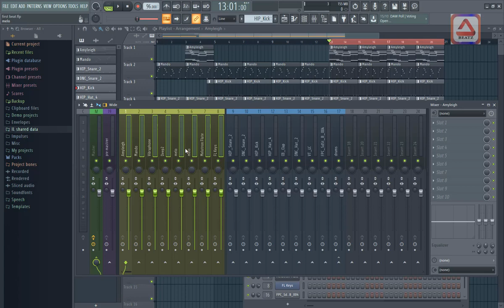Mixing with fl studio PART 3 : Jinsi ya kutengeneza Send track na Return track ndani ya fl studio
Watch this fl studio tutorial . Learn how to  create send track and return track in fl studio also you will learn tips and tricks about  how to mix beat easly in fl studio 20
Katika video hii Jinsi ya kutengeneza Send track na Return track ndani ya fl studio  pamoja na mbinu mbalimbali za jinsi ya kufanya mixing ya beats  katika fl studio